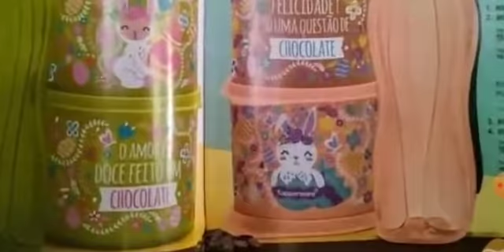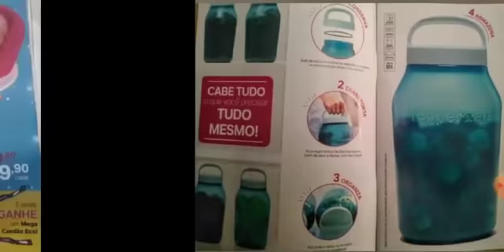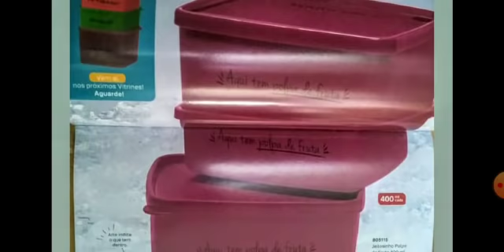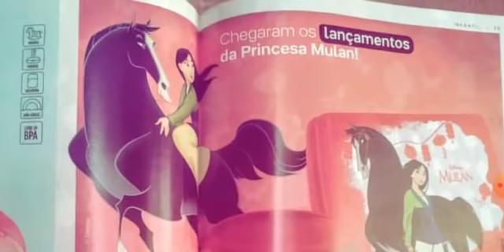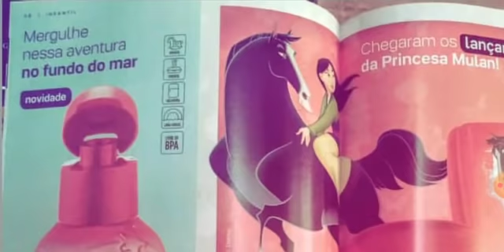PRÉVIA VITRINE 3/2020 TUPPERWARE ❤️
Olá Pessoal,

Neste apresento a vocês as fotos do vitrine3/2020
Quero agradecer também por estarem aqui.

Curte ,aperte o sino para notificações de outros vídeos novos e comente também.
Beijos de Cici